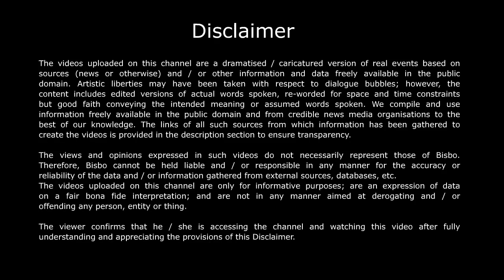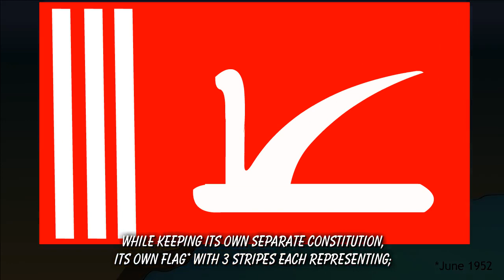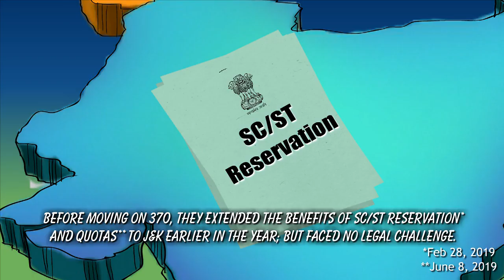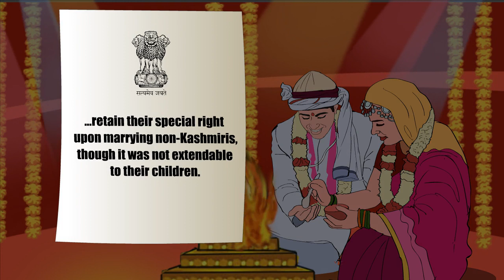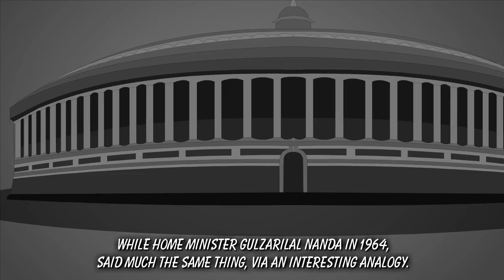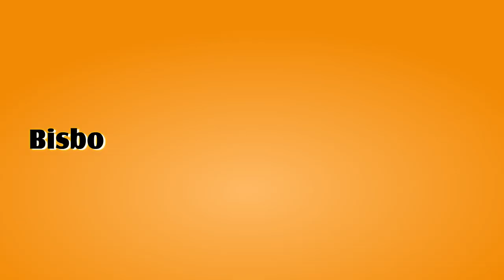Legal history and circumstances of Articles 370 and 35(A) and the legal challenges ahead.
Articles370and35A are all creation of a unique set of historical circumstances of the last 100 years. Since none of the laws were created for the benefit of the local Kashmiris', but for the self-preservation of the then MaharajaHariSingh unsurprisingly they ended up as a hindrance to their growth. The new government is on solid legal footing but are bound to face challenges ahead. Bisbo brings you the behind the scenes legal stuff in this video and an entertaining limerick.